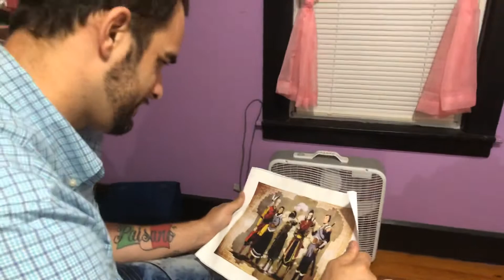Me and my fiancé 1 year anniversary today ❤️🥰